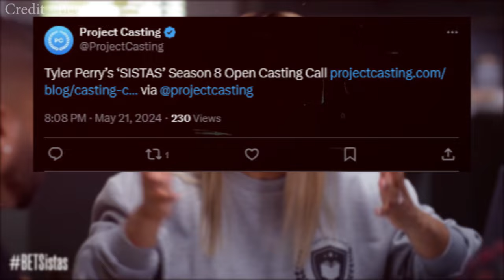Tyler Perry's Sistas Season 8 | Promo | Release Date | Casting Calls - US News Box Official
Dive back into the drama with *Tyler Perry's Sistas* Season 8! Follow Andi, Karen, Danni, and Sabrina as they navigate love, friendship, and career challenges. Expect twists, turns, and emotional moments in this new season.